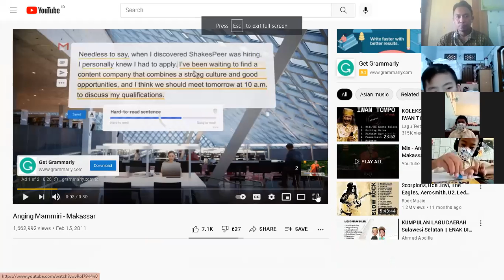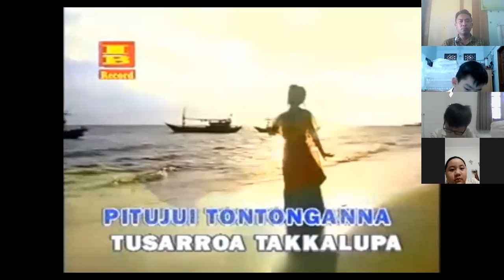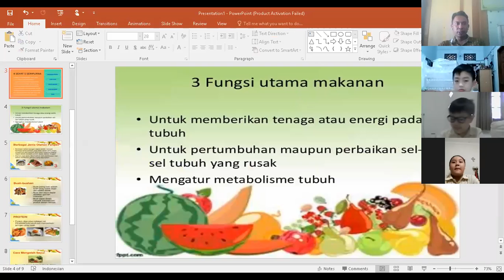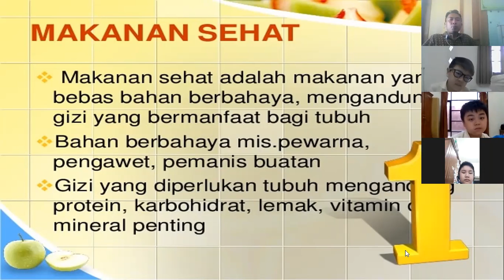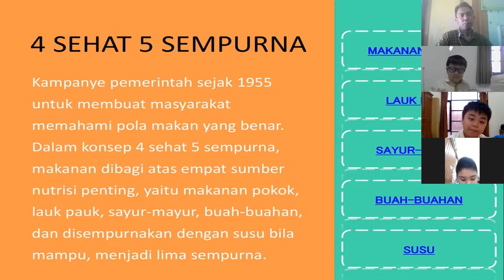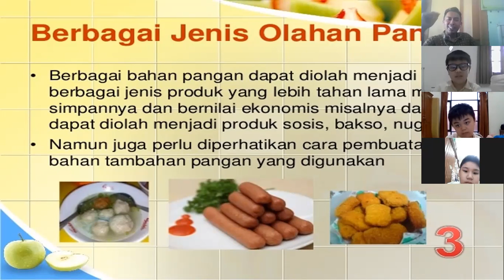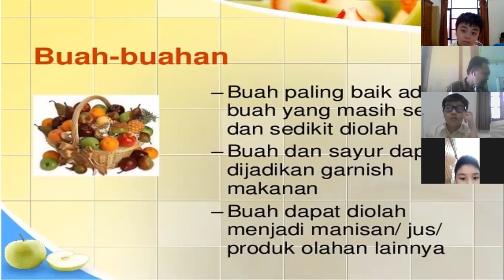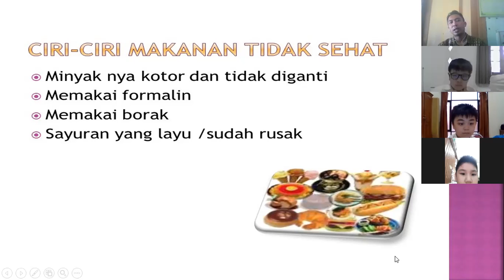MAKANAN SEHAT (TEMA 3)